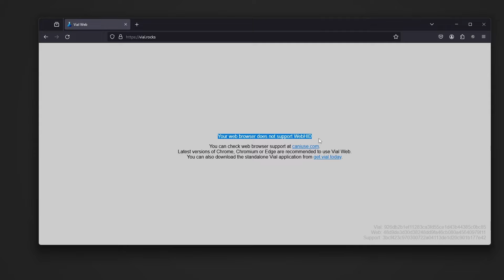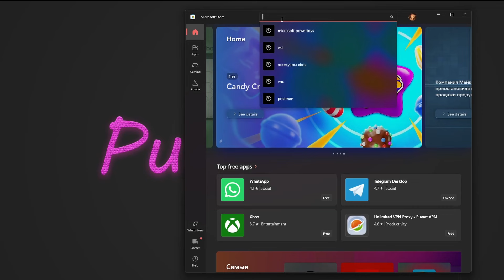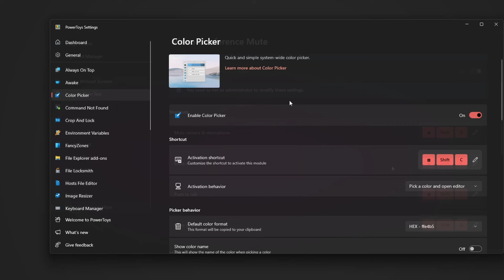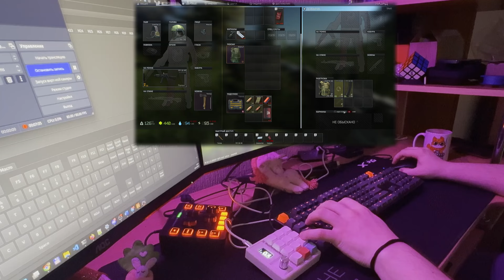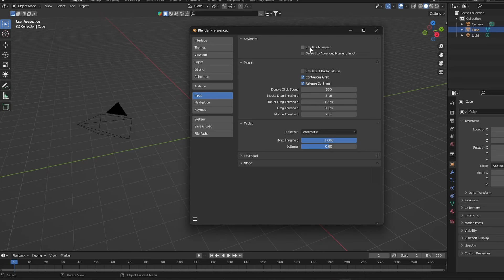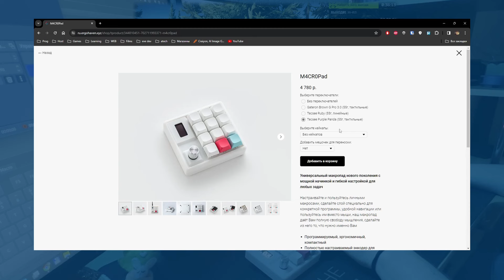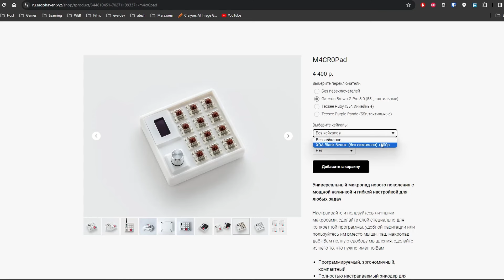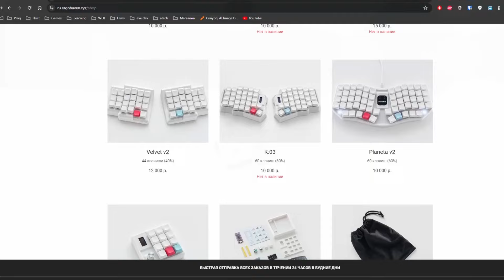Программируемый макропад. Обзор: мини клавиатура с макросами от Ergohaven - M4CR0Pad.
Компания Ergohaven представила инновационное решение для тех, кто ценит удобство и функциональность в работе с компьютером. Это многофункциональный макропад - M4CR0Pad, который представляет собой программмируемую мини-клавиатуру, превосходящую обычный цифровой блок - нампад. Он оснащен 12 клавишами, энкодером и OLED дисплеем, обеспечивая широкие возможности для персонализации и управления. Строение макропада выполнено из качественного пластика с использованием 3D принтера, обеспечивая прочность и надежность. Программно-аппаратная начинка устройства включает в себя полноценный ARM процессор на базе Raspberry Pi, что позволяет использовать до 16 виртуальных слоев раскладок для максимальной адаптации к любым задачам, будь то работа или игры. Это универсальное решение для всех, кто ищет комфорт и эффективность в работе с компьютером. Устройство позволяет создавать свои макросы для автоматизации в работе, делая бинды на отдельные кнопки. Macropad так же можно использовать как отдельный пульт мультимедиа.
Помимо этого, Ergohaven имеет ряд эргономичных сплит-клавиатур K:02, Planeta v2, Velvet v2, High Plains Drifter, K:03, imperial44

Тайм коды:
00:00 - О numpad'ах
00:21 - О M4CR0Pad
01:19 - Разборка макропада
02:03 - Программируемые слои
02:32 - Как настроить клавиатуру в Vial
03:39 - Моя настройка мультимедиа
04:58 - Настройка переключения слоев
05:34 - Macropad для игр
06:09 - Macropad для работы
06:55 - Плюсы и минусы
08:05 - Прошивка с открытым кодом
08:19 - Цена
09:01 - Открытость компании
09:40 - Эргономичные сплит клавиатуры